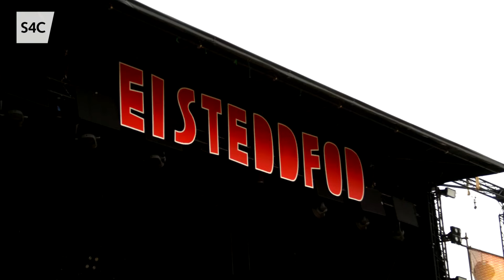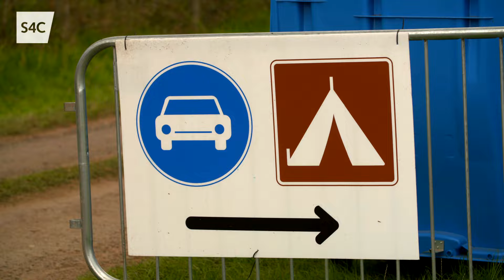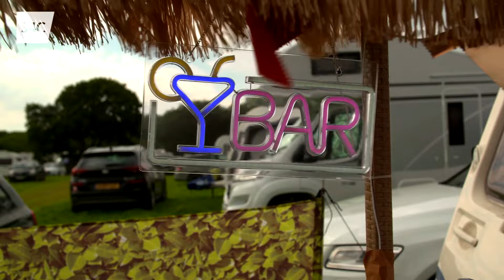Maggi Noggi ar y Maes | Eisteddfod Genedlaethol Llŷn ac Eifionydd | How to make money at a festival!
"Dwi 'di gwario fy mhres i gyd!" 💸 Mae Maggi yn chwilio am ffyrdd hwyl o ennill arian ar y Maes cyn ei pharti...

Working hard or hardly working? 😏 Maggi Noggi looks for fun ways to earn money at a festival...